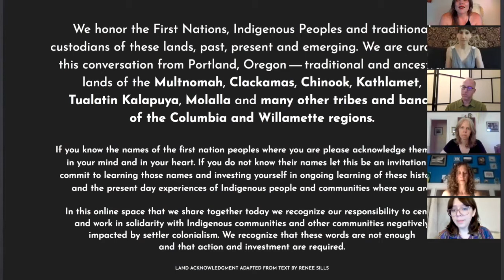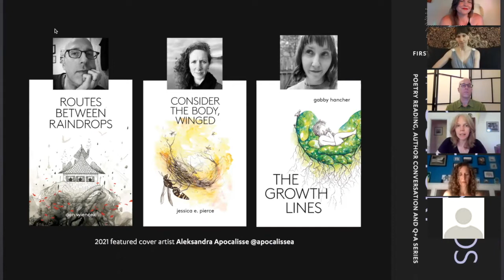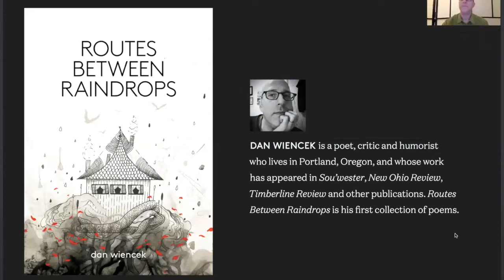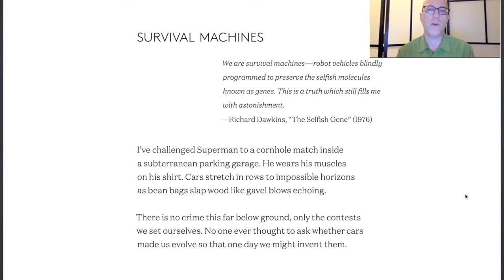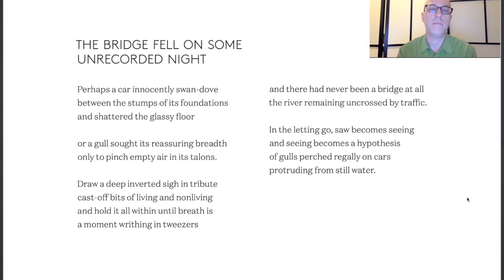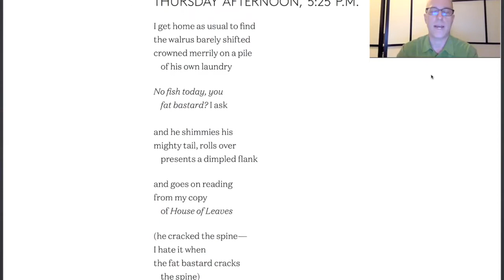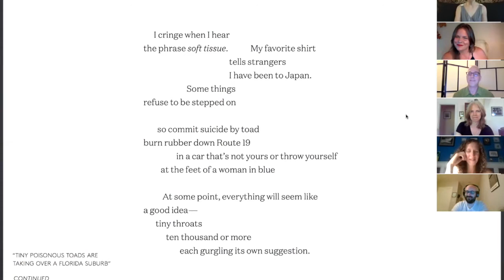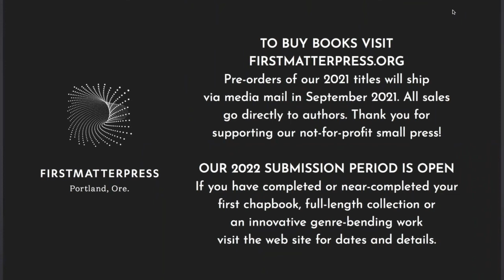Convos In Cohort, featuring Dan Wiencek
Dan Wiencek reads from his forthcoming poetry collection, ROUTES BETWEEN RAINDROPS, and discusses his book and the craft of writing poetry with fellow poets Jessica E. Pierce and Gabby Hancher. Dan's book will be published in Fall of 2021 by First Matter Press. More samples of Dan's work appear on our Youtube channel.